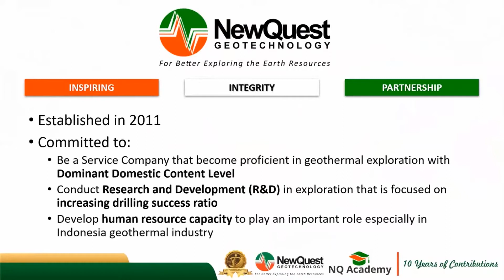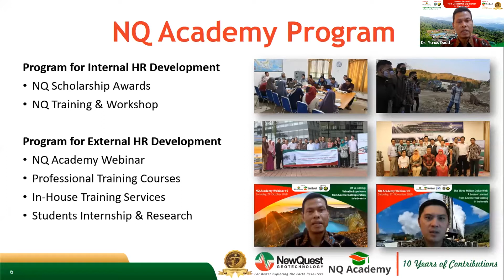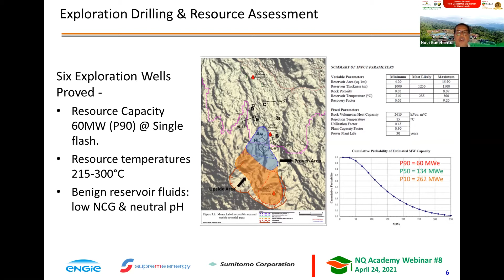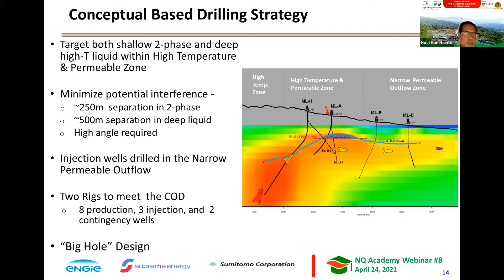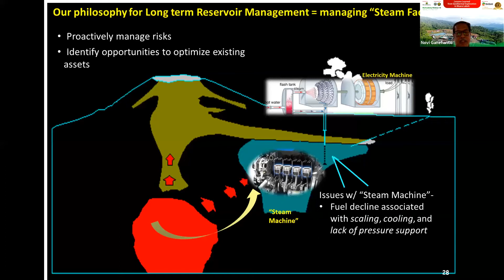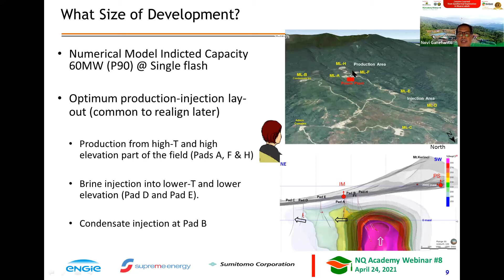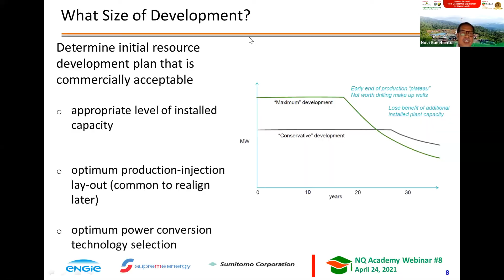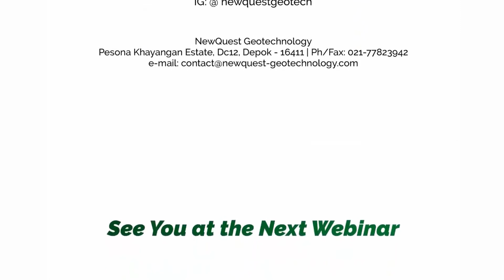Ir. Novi Ganefianto | Lessons Learned from Geothermal Exploration in Muara Laboh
The success of a geothermal development begins with the exploration which is a phase with a very high level of risk. Therefore, exploration must be carried out properly in order to delineate the geothermal system to reduce the drilling risk.

Muara Laboh is a geothermal field that has been developed by Supreme Energy, which has produced up to 85 MW.

What is the success key of the exploration in Muara Laboh? What are the strategies that have been carried out? What are the obstacles that have occurred during the exploration?

in this episode, we have discussed about
“Lessons Learned from Geothermal Exploration in Muara Laboh”

NQ Academy Webinar #8
by Ir. Novi Ganefianto, Dipl.Geotherm.Tech.
Vice President of Exploration & Subsurface
Supreme Energy

00:00 Opening Slide
07:40 Opening Webinar
09:35 Host Opening
19:20 Presentation from Mr. Novi
01:05:00  Question & Answer Section
01:08:45 Q1
01:14:32 Q2
01:16:25 Q3
01:19:42 Q4
01:20:46 Q5
01:22:33 Q6
01:26:47 Q7
01:31:15 Q8
01:33:00 Q9
01:35:00 Closing Section
01:39:06 Credit